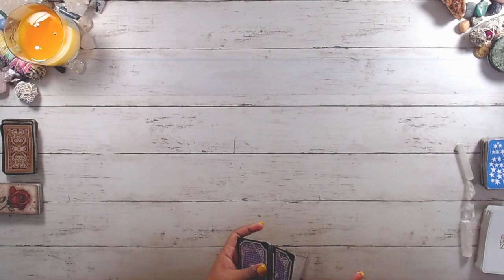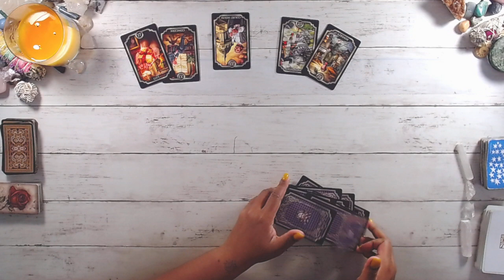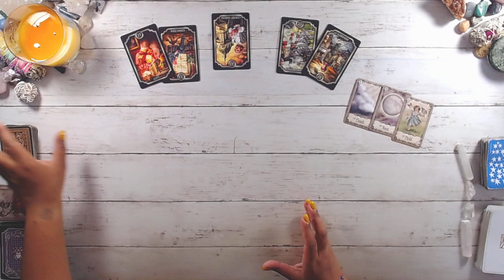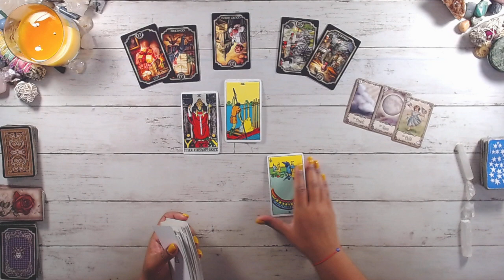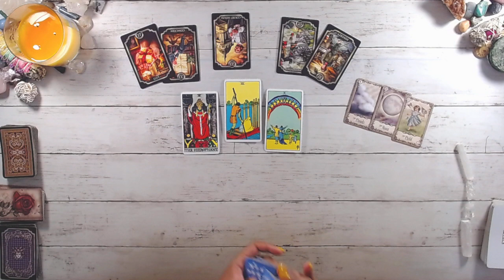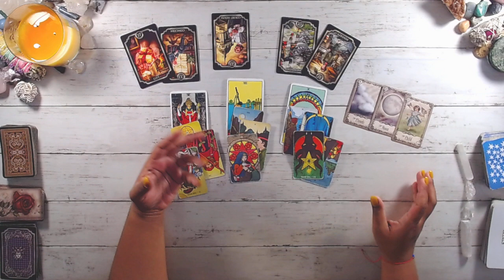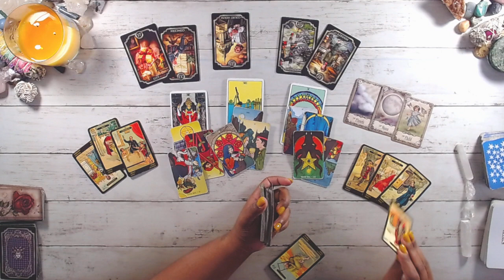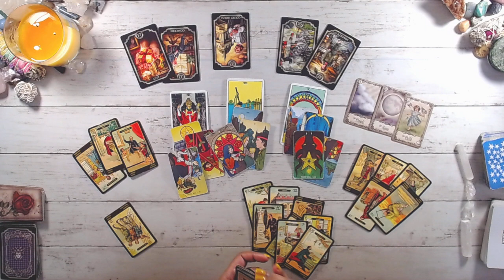PISCES 🔮️ Don't block yourself🔮️ AUGUST 22-28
This reading is for Pisces Tarot august TwinFlame general career spirit guidance Soulmate TarotReading Love #2022